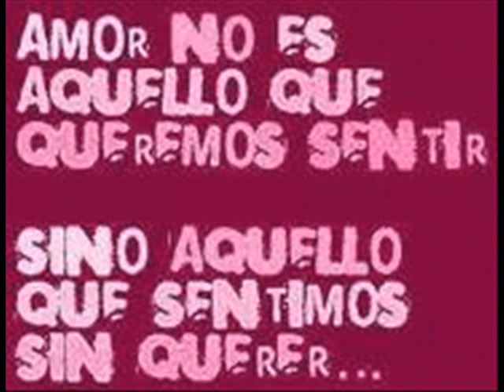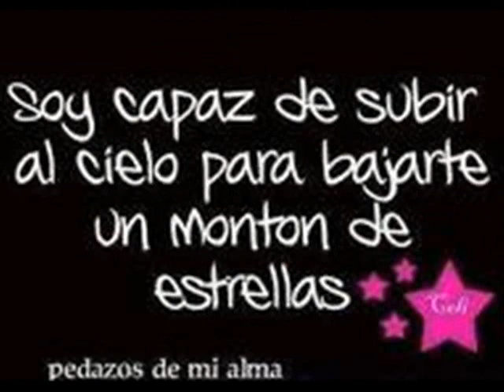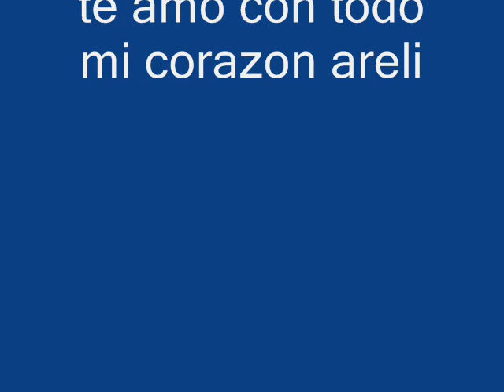francisco pedraza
romantico